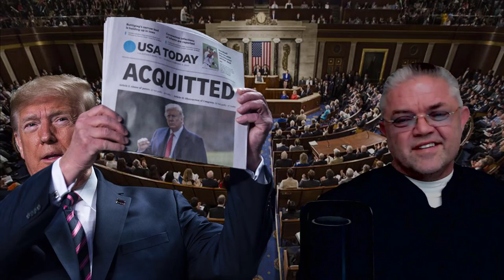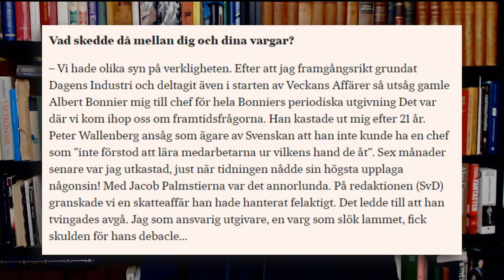Historiens mest jagade President! - Carl Norberg 2021-02-15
Stöd oss:
SWISH: 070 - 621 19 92 (mottagare Sofia S)